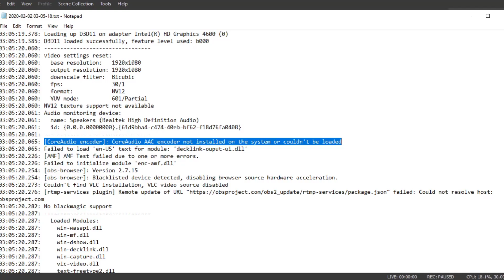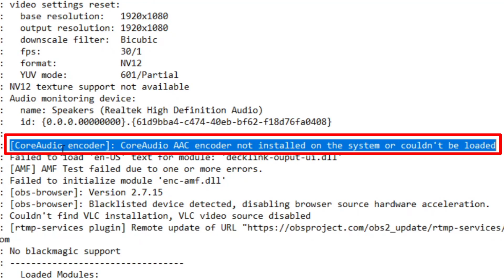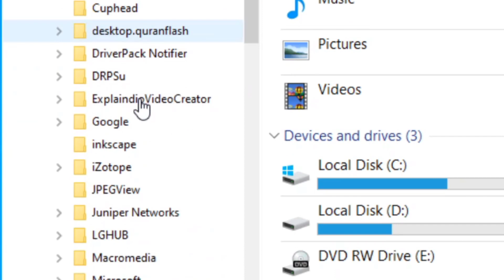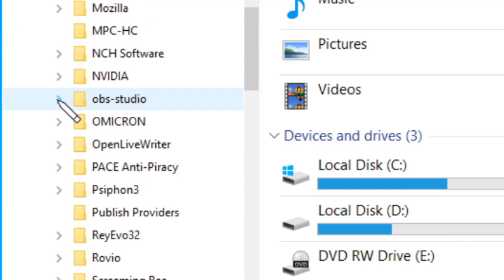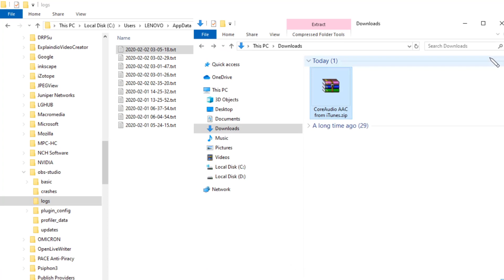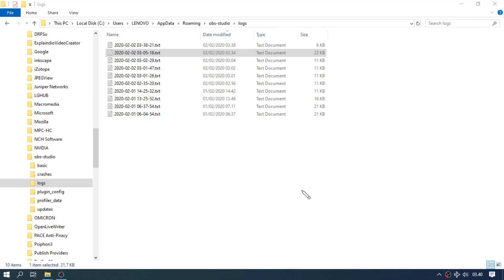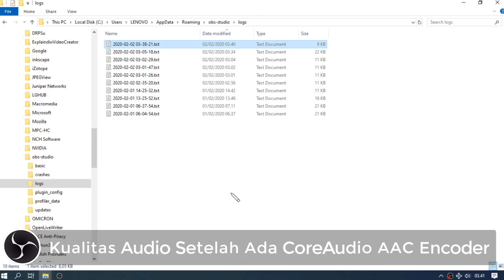Meningkatkan Kualitas Audio OBS - Fix OBS CoreAudio AAC Encoder Not Installed [Link Download]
Hampir semua pengguna OBS versi yang baru (bukan yang classic) akan mengalami penurunan kualitas suara, meskipun sudah menggunakan peralatan yang bagus, seperti microphone original, atau soundcard original bahkan mixer original. Penurunan kualitas Audio ini disebabkan karena di OBS belum ada encoder audio yang memadai, dan encoder ini dimiliki oleh iTunes (Apple). Karena OBS tidak memiliki license untuk menggunakannya secara langsung maka kita harus menginstallnya sendiri. Dan untungnya encoder AAC dari Apple ini gratis gaes..

Setelah install Core Audio AAC Encoder (AppleApplicationSupport.msi) diatas, OBS kamu akan meningkat kualitasnya dan file ini sudah saya extract dari iTunes64Setup.exe jadi kamu nggak usah repot-repot lagi cari filenya dan bingung cara extract file encodernya saja.